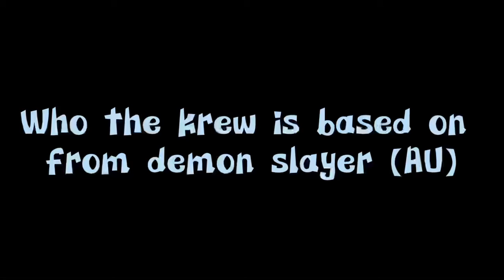|| Who I think the krew is supposed to be from demon slayer || AU || KREW || GC ||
Funneh - Sabito and Giyuu
Gold - Zenitsu
Draco - Tanjiro
Rainbow - Nezuko
Lunar - Shinobu